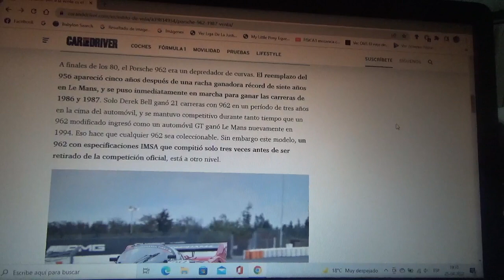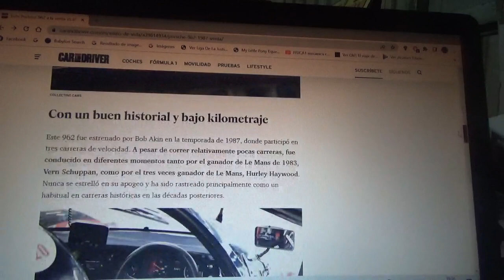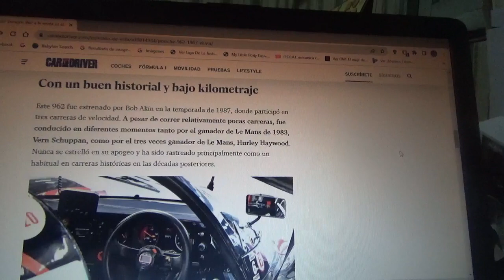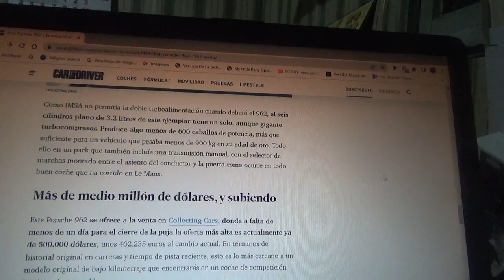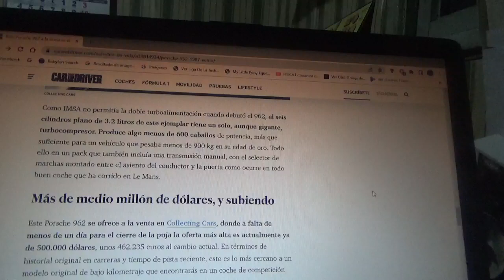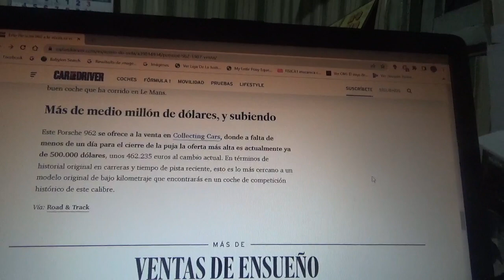En venta este Porsche 962 del Grupo C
En este vídeo les hablo sobre esta unidad de este coche prototipo de competición de IMSA original de 1987 el cual en estos momentos está a la venta